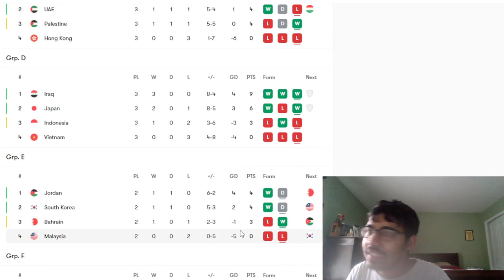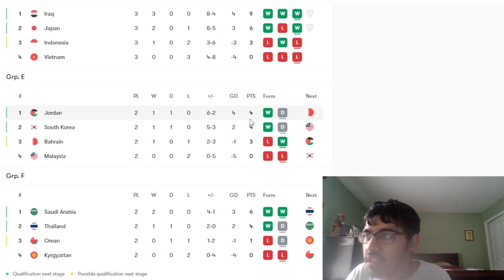UEDA BRACE | INDONESIA CAN STILL QUALIFY | JAPAN WIN | ASIAN CUP REACTION